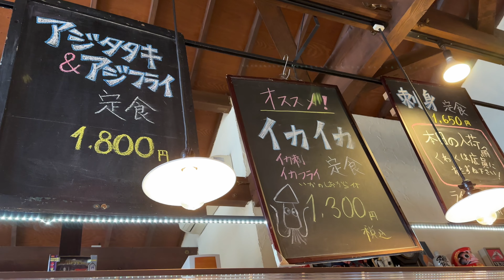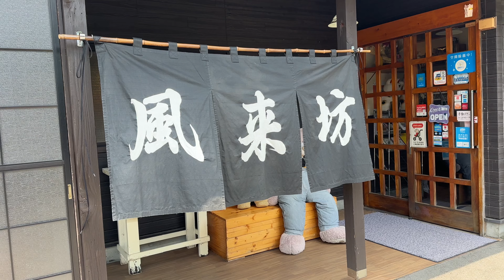食堂居酒屋 風来坊 2023/6 もつ煮定食 1200円。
今日は静岡県伊東市荻にある食堂居酒屋 風来坊さんにおじゃましました。
2023/6 もつ煮定食 1200円。

関連リンク

撮影：iPhone14Pro
設定：4K60fps
編集：iMovie
サムネ：Phonto